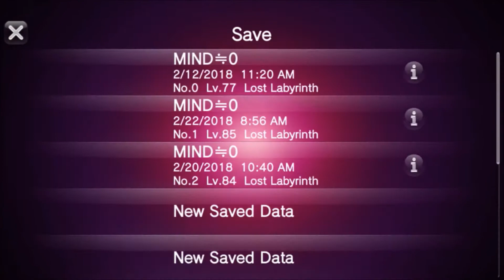Baroque Gate-Let's Play Mind 0 Part 64 (Final)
It was just a normal day for High School student Kei going home after school with his friend Shizuku when they where attacked by a weird force.  By forcing a contract Kei was able to summon his own MIND a creature from a parallel world now with the help of his friends and fellow MIND users they must find a way to stop an incoming force.
God damn we finally reached the end of this dungeon and this game!